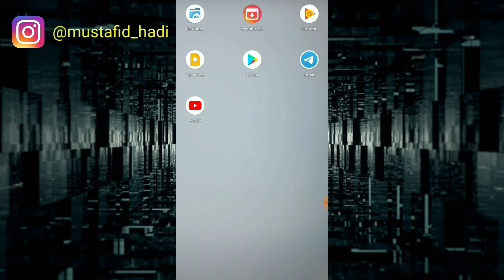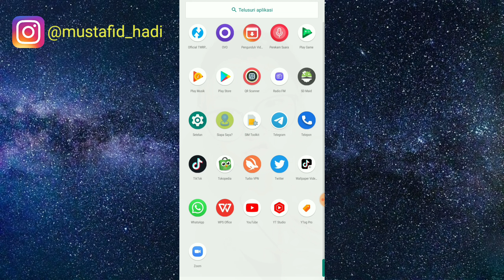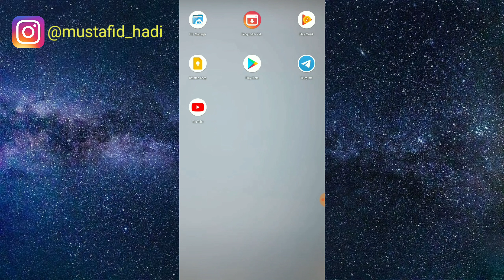Panggilan Whatsapp Sedang Berada Di Panggilan Lain | Penyebab Dan Penjelasan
Assalamualaikum warahmatullahi wabarakatu kali ini saya akan membagikan info tentang Panggilan Whatsapp Sedang Berada Di Panggilan Lain semoga video ini bermanfaat bagi teman-teman semua.
wa
panggilan whatsapp berada dipanggilan lain
cara mengetahui sedang telpon di wa